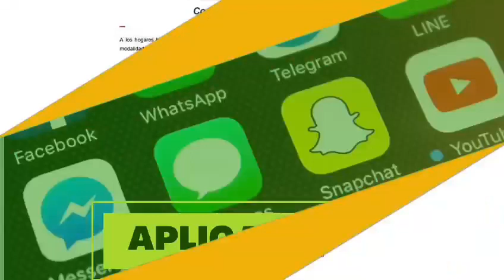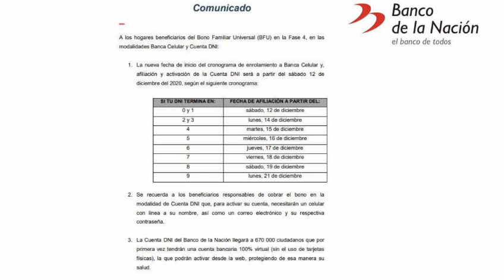!Lo Último! Nuevo Comunicado del Banco de la Nación,Nuevas Medidas en el Pago/segundo bono universal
*Vídeo Informativo sobre el Nuevo Comunicado del Banco de la Nación